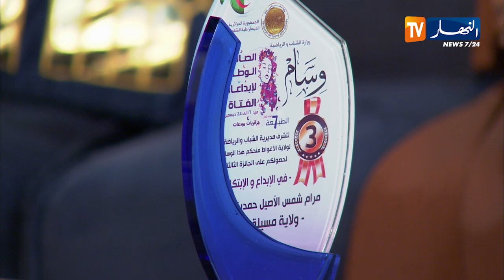حكاية نجاح: نوابغ ومخترعون جزائريون يروون قصص نجاحهم وكيف كانت البداية من الصفر